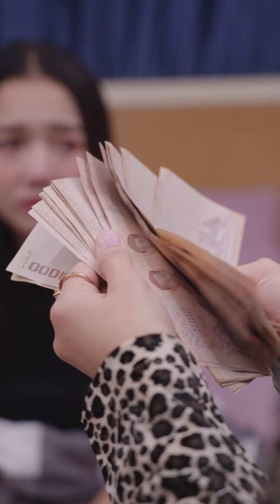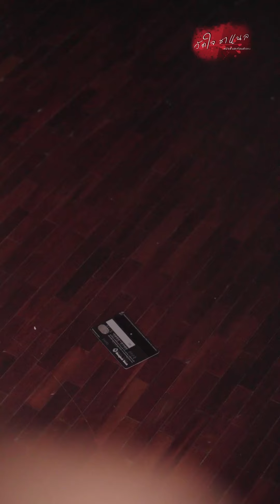ผู้จัดการตอแหล